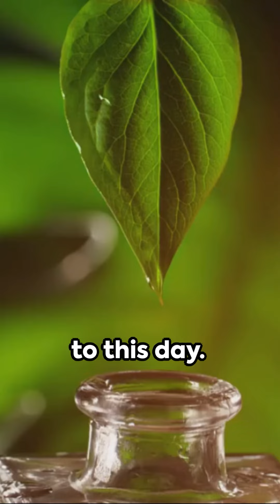Ayurveda, the Indian system of medicine...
...continues to flourish with practitioners using herbal remedies and natural therapies all over the world.